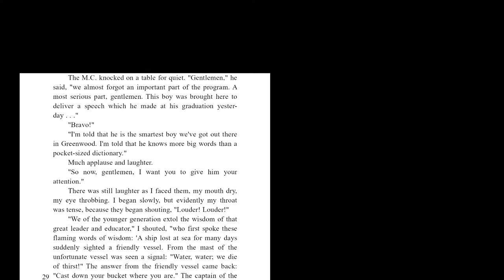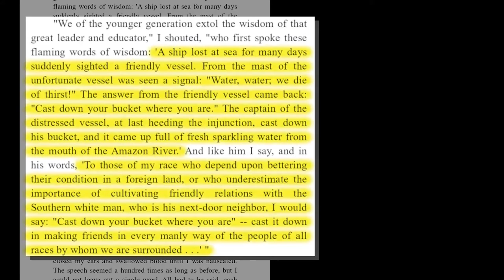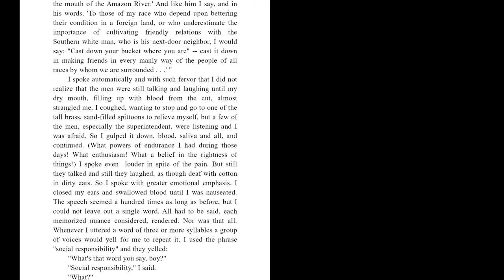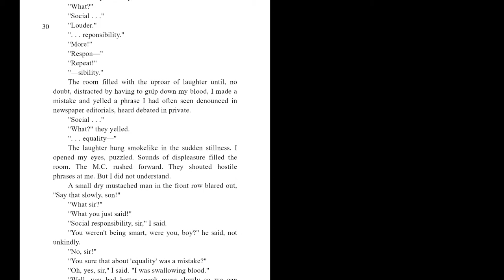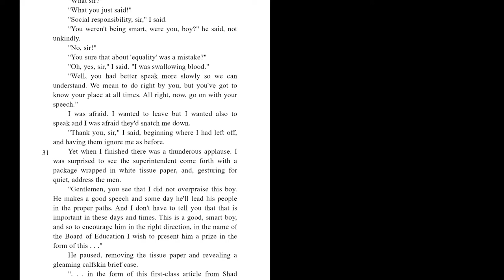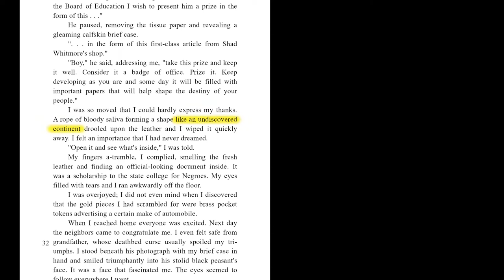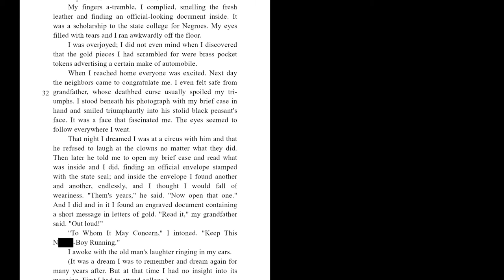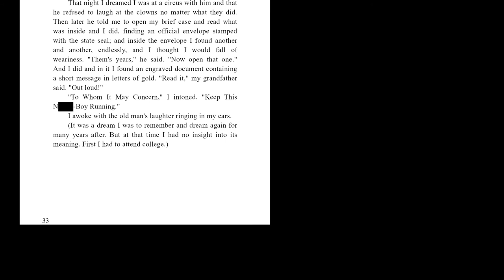Interpretations: INVISIBLE MAN by Ralph Ellison (Part 6) | Owen Grey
Clickbait: You keep using that word. I do not think it means what you think it means.

CONTENT WARNING
This section of the chapter includes
• Anti-Black racism

CHAPTERS:
• Introduction: 0:00
• Reading & Analysis: 1:12
• The Point of Interpretation: 20:43
• Exit, Pursued by Bear: 22:04

WORKS CITED:
📖 Ellison, Ralph. INVISIBLE MAN. Vintage International (1952/1995).
📖 Dickinson, Emily. #832 or [Soto! Explore Thyself!].
📖 Hansberry, Lorraine. A RAISIN IN THE SUN. (1959).
📖 Kendi, Ibram X. HOW TO BE AN ANTI-RACIST. One World (2019).
📖 Kendi, Ibram X. STAMPED FROM THE BEGINNING. Bold Type Books (2017).
🌐 Marx, Karl. "The philosophers have only interpreted the world, in various ways. The point, however, is to change it." (1845).
🌐 Shakur, Assata. "No one is going give you the education you need to overthrow them."
📖 Wright, Richard. BLACK BOY. Harper Perennial Olive Editions (1945/1993).

Comments that don't engage with the content of the video may be deleted.